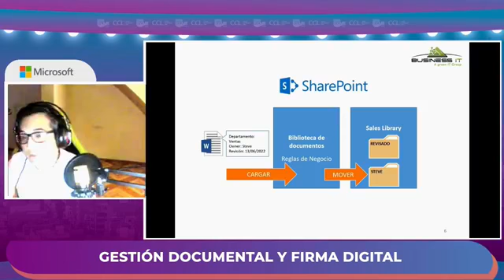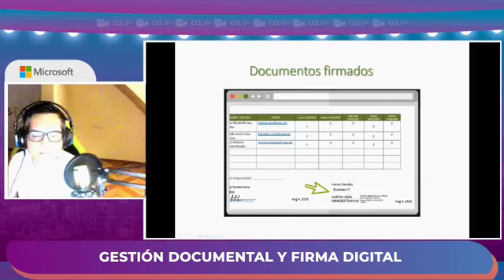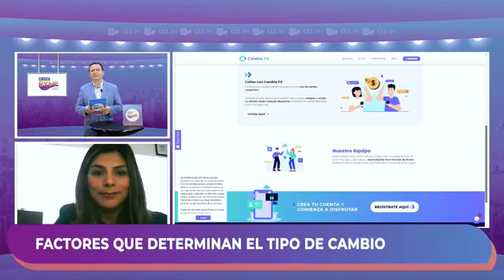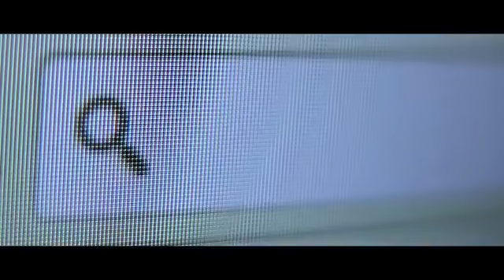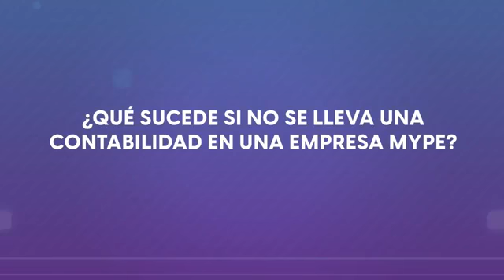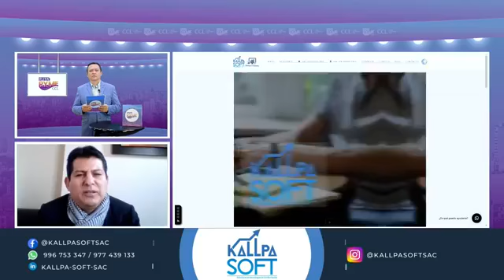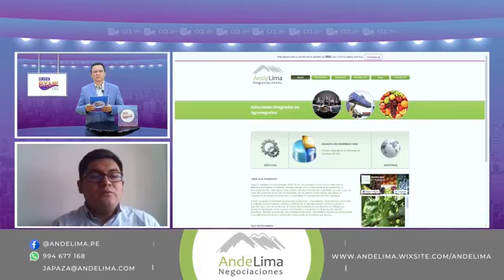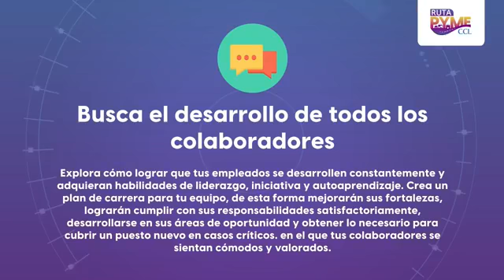Ruta Pyme: programa del 19 de junio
RutaPyme 🔴💻 Conoce a Nathaly Castañeda , CEO en Cambia FX, quien nos dio a conocer los Factores que determinan el tipo de cambio. Recuerda que tendremos sorteos y sorpresas.